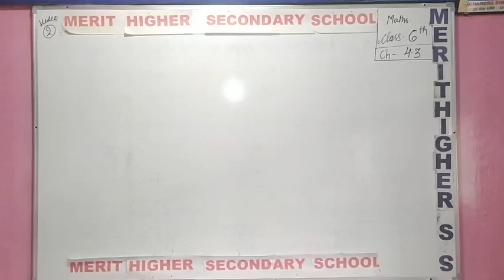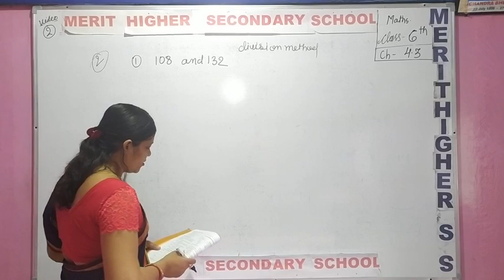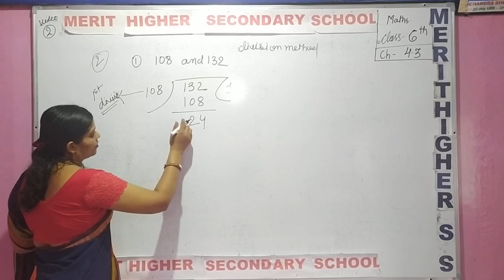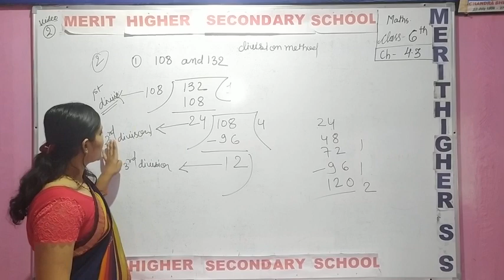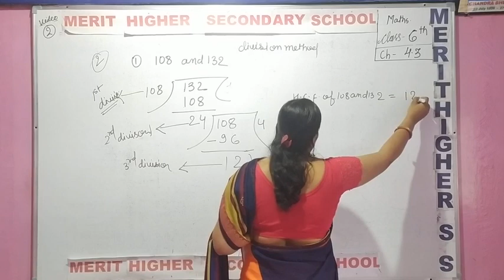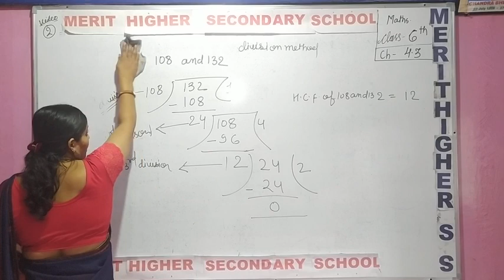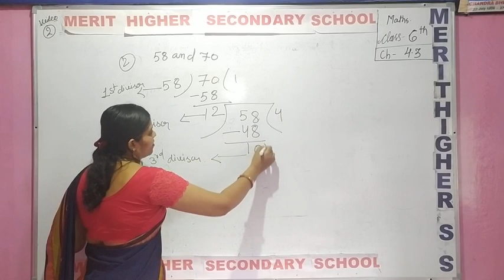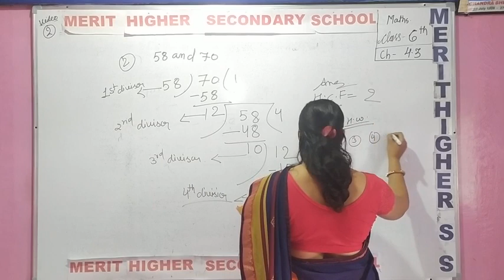Part 2 exe 4.3 cha 4 cls 6th